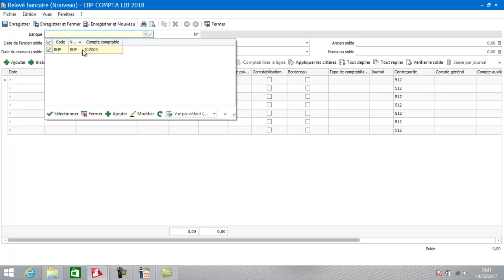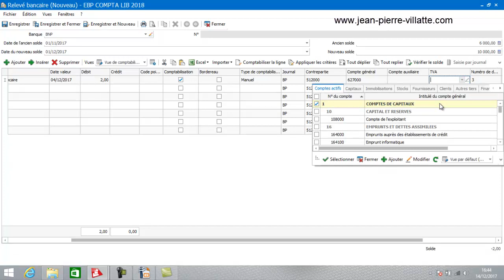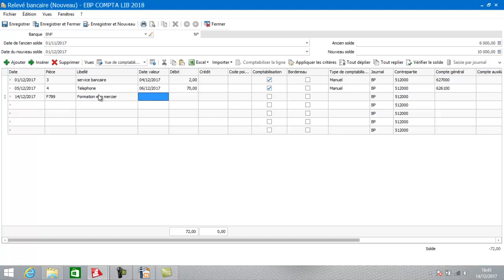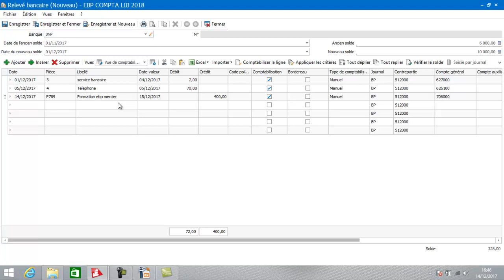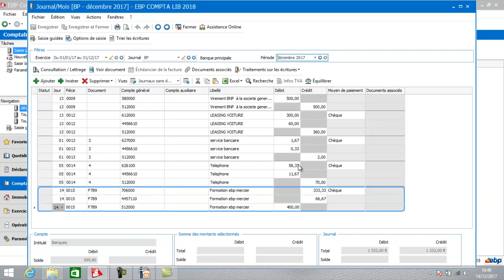EBP COMPTA LIBERALE 2018 : La saisie des relevés bancaires manuel